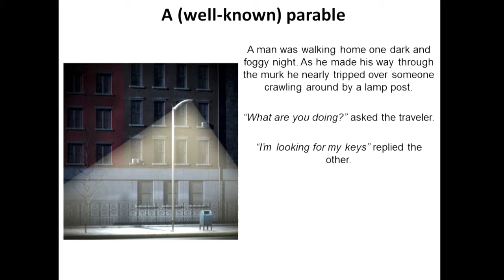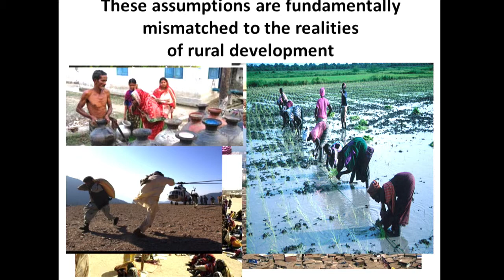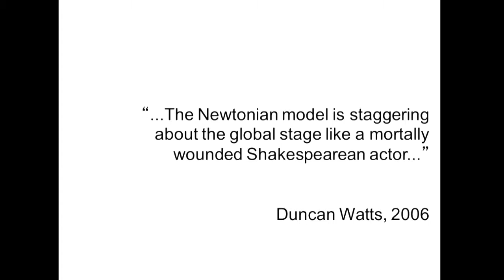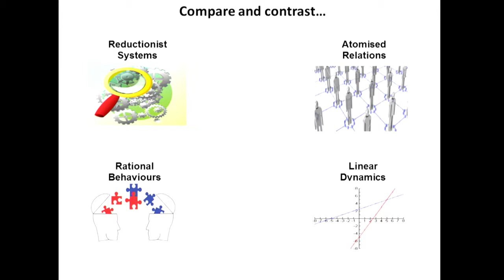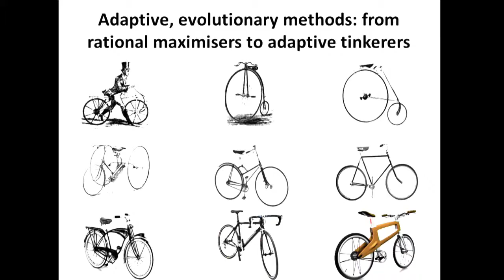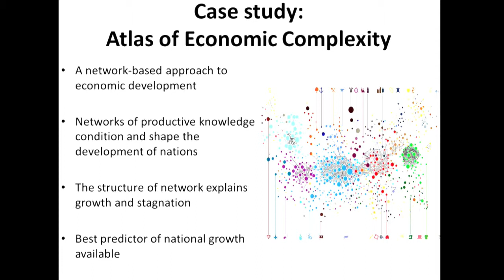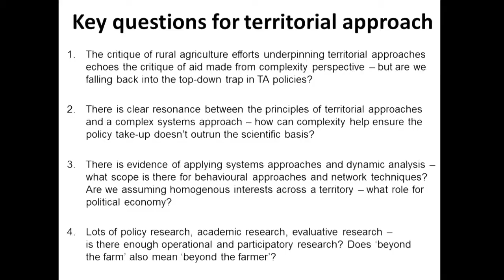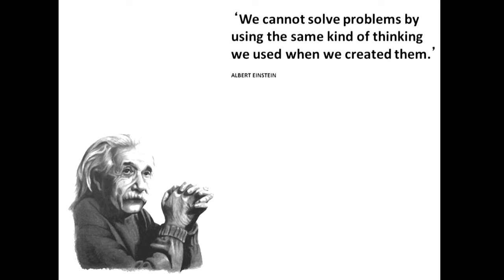Paris AGA day 1__ Ben Ramalingam on applying systems thinking to rural development questions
Development actors work under the assumption that the world is a Newtonian model where the different components of reality can be individually improved and assembled to produce change. Development challenges are thus broken down into simple problems that can be solved with simple solutions. However these assumptions fundamentally mismatch the realities of rural development and undervalue the complexity of the system.
Ben Ramalingam, independent researcher consultant and author, encourages participants to start thinking of systems as emergent, networks as diverse, behaviors as adaptive and dynamics as nonlinear in order to explore new interpretive frameworks, useful ideas and insights.